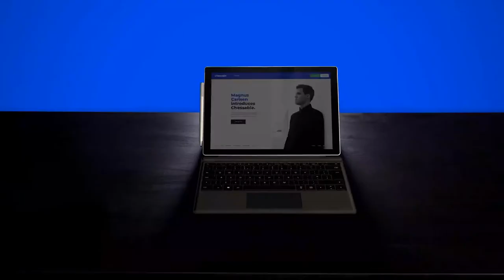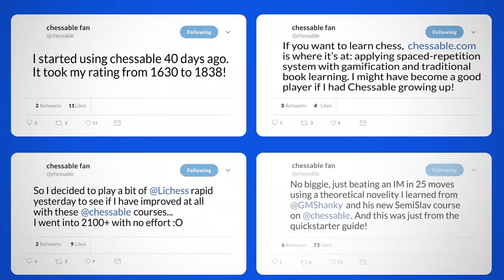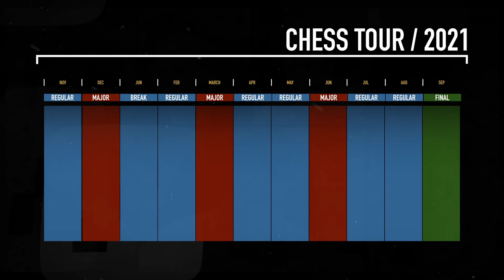Q&A Ask Me Anything! with Teimour Radjabov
2019 World Chess Cup winner Teimour Radjabov answers your questions!